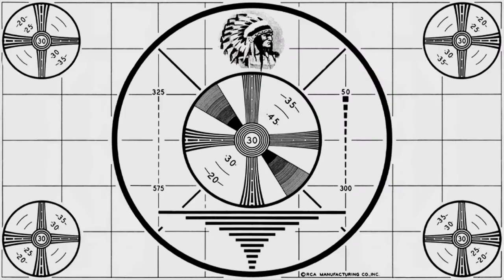The Daily Grind: Episode 64 - Mr "Gangnam" Lowery Guest Hosts